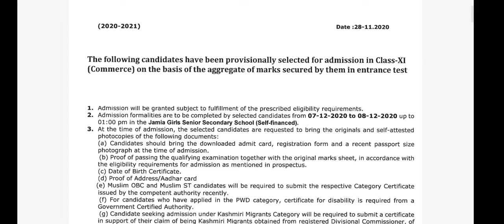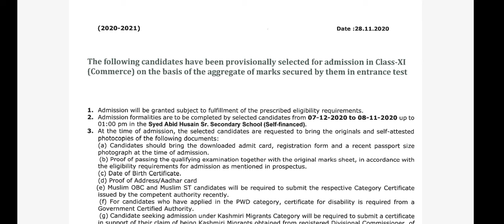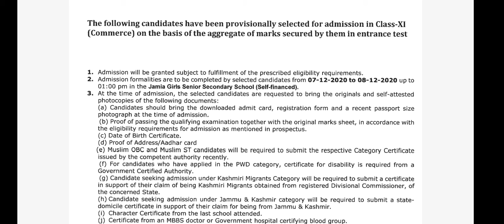3rd list of selected candidates of XIth commerce entrance